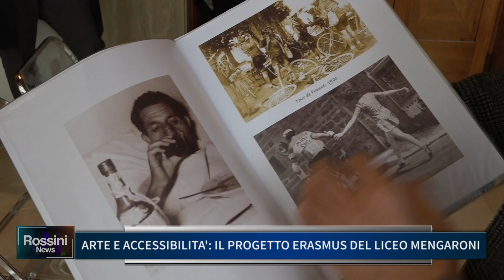ARTE E ACCESSIBILITA': IL PROGETTO ERASMUS DEL LICEO MENGARONI